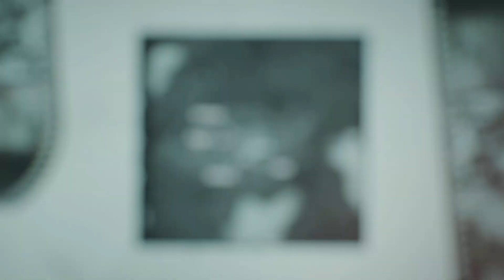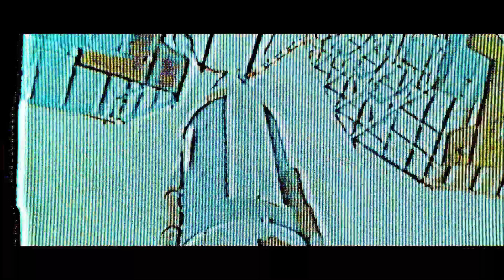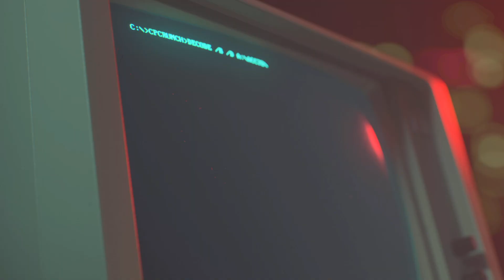Call of Duty: Black Ops Cold War Campaign - Part 4 - Redlight, Greenlight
Call of Duty: Black Ops Cold War Campaign - Part 4